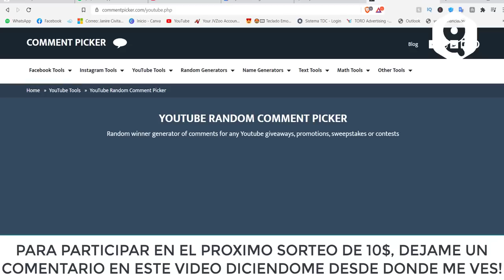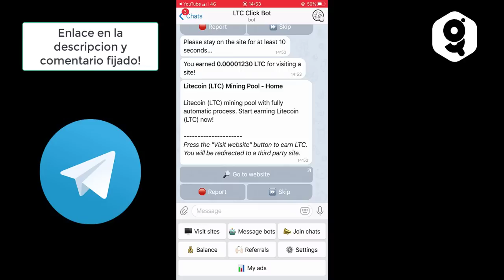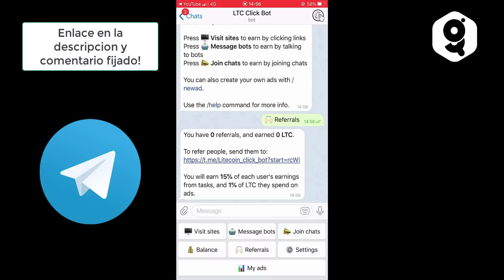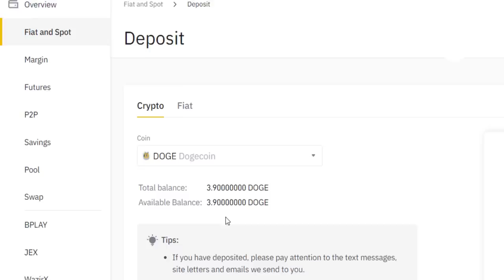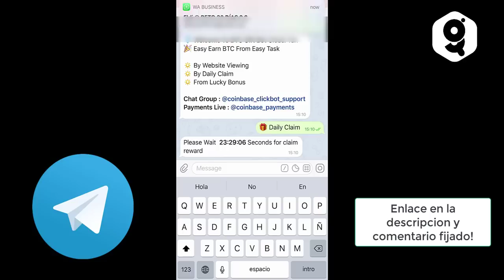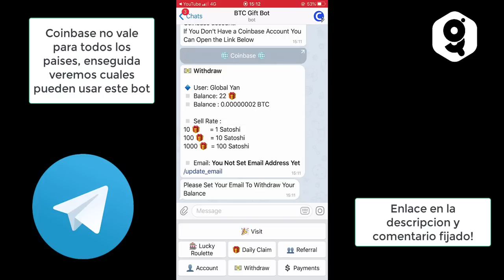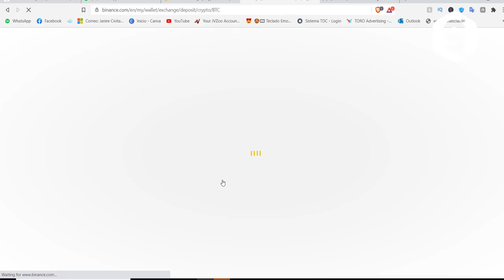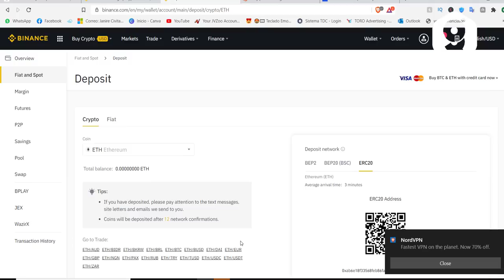Como ganar BITCOIN GRATIS con el celular (SIN REFERIDOS) -100% REAL Y PAGANDO!!!!!🔥🔥🔥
💌ÚNETE A MI COMUNIDAD EN TELEGRAM💬:
 Se de los primeros en recibir mis tutoriales, trucos y secretos!!
🙈🙉🙊DESCUBRE COMO GANO MI SUELDO POR INTERNET 🙈🙉🙊:

❤️100% EN AUTOMATICO
🧡100% PASIVO
💛GRATIS
💚SIN REFERIDOS
💙SIN PLATAFORMAS NI MULTINIVELES